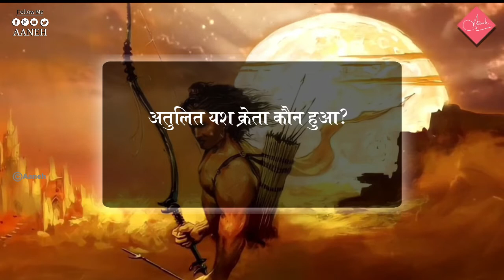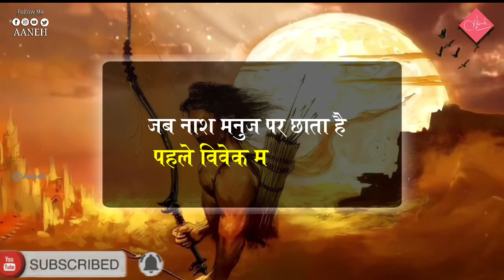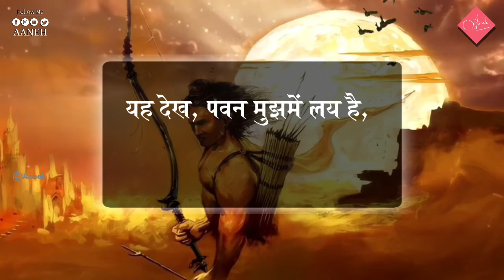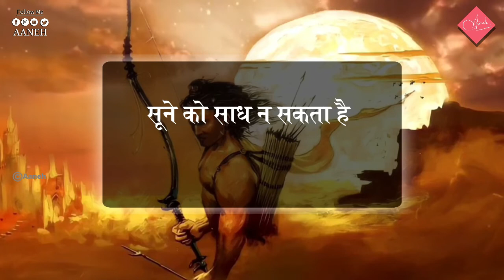हां. हां दुर्योधन बांध मुझे.. Rashmirathi रामधारी सिंह दिनकर | Sarg 3 bhag 1| Chandrashekhar | AANEH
रामधारी सिंह दिनकर (23 September 1908 – 24 April 1974) स्वतंत्रता पूर्व के विद्रोही कवि के रूप में स्थापित हुए और स्वतंत्रता के बाद राष्ट्रकवि के नाम से जाने जाते रहे। एक ओर उनकी कविताओं में ओज विद्रोह आक्रोश और क्रांति की पुकार है तो दूसरी ओर कोमल शृंगारिक भावनाओं की अभिव्यक्ति है। इन्हीं दो प्रवृत्तियों का चरम उत्कर्ष हमें कुरुक्षेत्र और उर्वशी में मिलता है।

आपको भारत सरकार की उपाधि पद्मविभूषण से अलंकृत किया गया। आपकी पुस्तक संस्कृति के चार अध्याय के लिए आपको साहित्य अकादमी पुरस्कार तथा उर्वशी के लिए भारतीय ज्ञानपीठ पुरस्कर प्रदान किए गए।

Video Created & Edited By: Shashikant Singh Aaneh
Record By: Rahul Raj

सुमित्रा नन्दन पंत जी ने कहा है, " वियोगी होगा पहला कवि, आह से उपजा होगा गान। उमड़ कर नयनों से चुप चाप, बही होगी कविता अंजान।”
उसी प्रथम आँसू को सहेज लेने का संकल्प है हमारा..

"A poet is a person who pours out the soul into the form words and expresses his best"  Shashikant singh "Aaneh" Is one of them and has always proved the worth of the talent he has Right from performing into IITs and various events, his work has always been appreciated and adored by many of his fans.  Shashikant singh "aaneh" has performed in many states all over... The prime focus of his work has always been the voice of youth  Covering various IITs and NITs and the number of technical non-technical colleges he's performed to his level best.  You may follow Mr.AANEH on the following links.